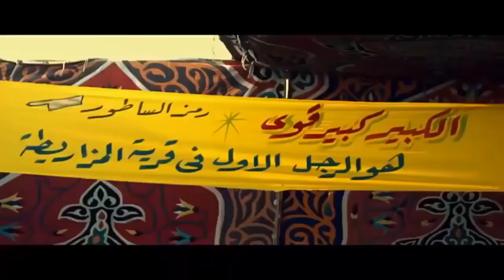لاول مرة فيلم الكوميديا " عائلة طايشة " بطولة احمد مكي .. افلام الصيف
لاول مرة فيلم الكوميديا " عائلة طايشة " بطولة احمد مكي .. افلام الصيف                                                                                                         تدور أحداث الفيلم في اطار  كوميدي  حول عمدة قرية "المزاريطة"، الذي تزوّج من امرأة أمريكية، وأنجب منها ولدين توأمين؛ أحدهما تربى في الصعيد، والآخر في أمريكا، وتحدث مواقف كوميدية ومفارقات بين الأخوين عندما يلتقيا ويتنافسا على العمودية خلفا لوالدهما ويجسد مكى الأدوار الثلاثة الأب والتوأمين (الكبير وجوني). يتفق الأخوان على إقامة انتخابات للعمودية، ويحاول كلا منها أستمالة أهل القرية، ولكن في النهاية يفوز جوني في الانتخابات باكتساح.
بطولة:
أحمد مكي
دنيا سمير غانم
محمد سلام
# عائلة طايشة # احمد مكي